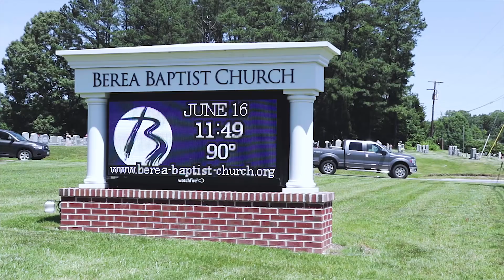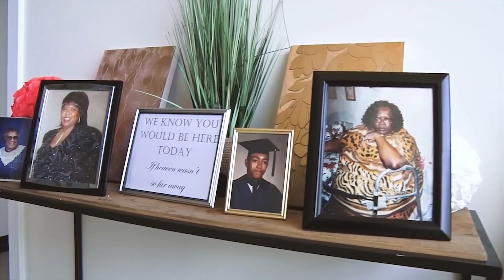Sharon & Terry's Wedding Short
A wedding Celebration for Sharon and Terry Henderson in Rockville VA.